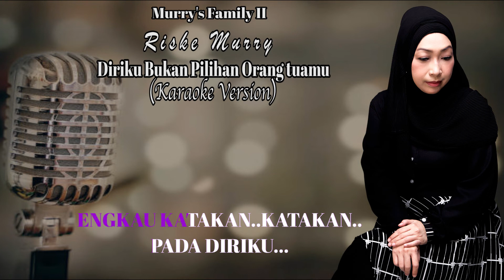Riske Murry - Diriku Bukan Pilihan Orang Tuamu (Karaoke Version)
Riske Murry - Diriku Bukan Pilihan Orang Tuamu (Karaoke Version) By Rvm Records
Riske Murry - Diriku Bukan Pilihan Orang Tuamu (Official Video)⬇⬇